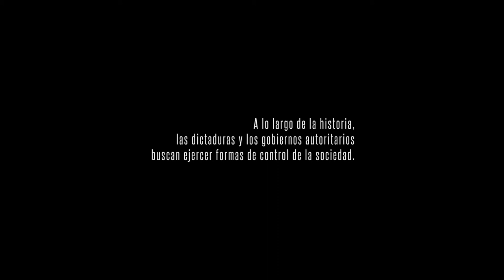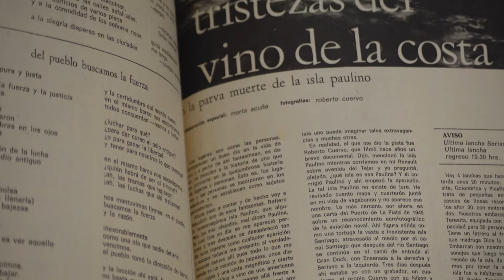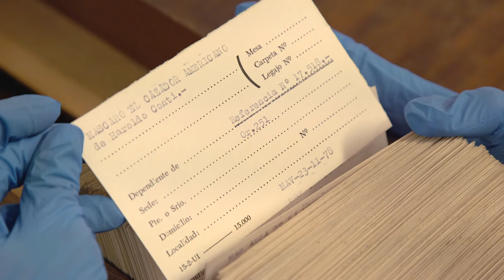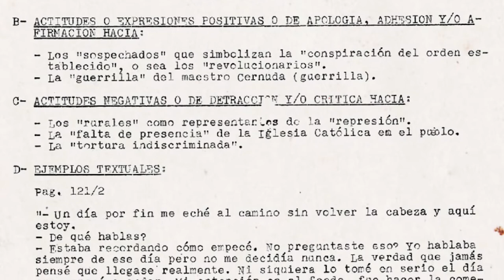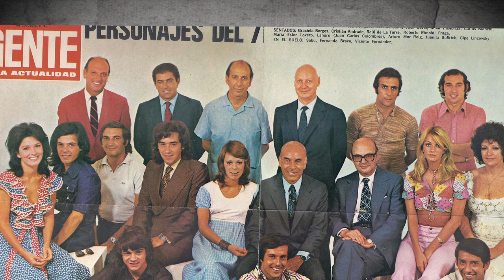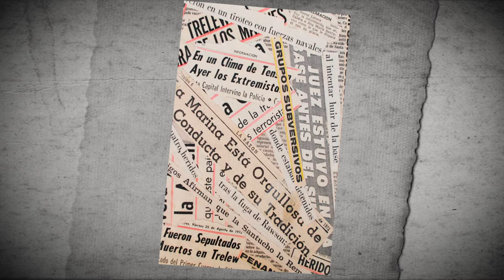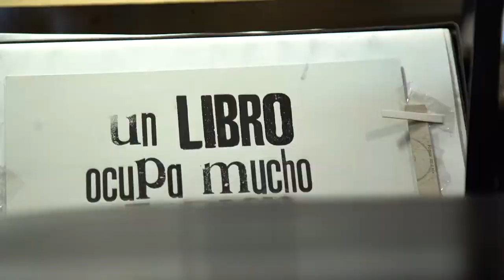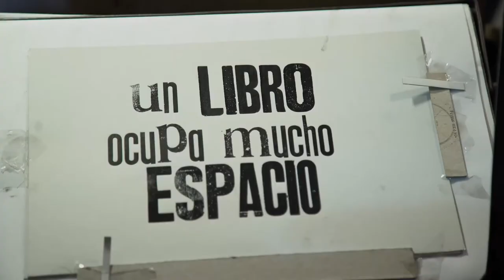UN LIBRO OCUPA MUCHO ESPACIO - Haroldo Conti. El enlazador de mundos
Haroldo Conti escribió novelas y cuentos, estudió filosofía, fue maestro y recibió numerosas distinciones por sus escritos. Su novela Mascaró, el cazador americano fue objetado por la Secretaría de Inteligencia de la Argentina por su “orientación marxista”. Conti fue secuestrado en mayo de 1976 y aún continúa desaparecido.

Juan Bautista Duizeide es periodista, escritor y marino mercante. Su libro Alrededor de Haroldo Conti está dedicado a examinar vida y obra del escritor y militante. Desde hace unos años  vive a unos pasos de la casa que Conti tenía en el Delta, en el arroyo Gambado, lugar que funciona como museo y espacio de talleres desde 2009.

Un libro ocupa mucho espacio es un ciclo audiovisual de entrevistas realizado por Los otros mundos, productora de Radio Futura. Recupera historias de prohibiciones y resistencias a través de entrevistas con autores, intelectuales, investigadores y libreros.

🌏 Somos parte de lo que está pasando 🌏